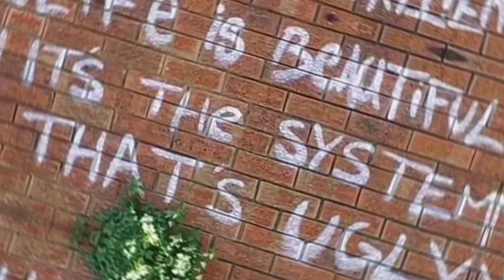Common Law Soverignty & Mental Wealth plus Physio Workout